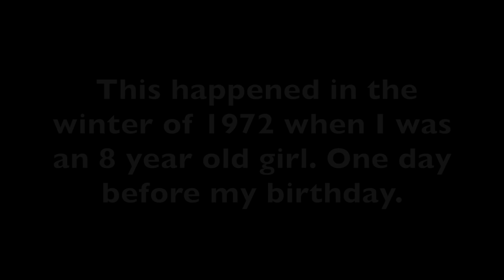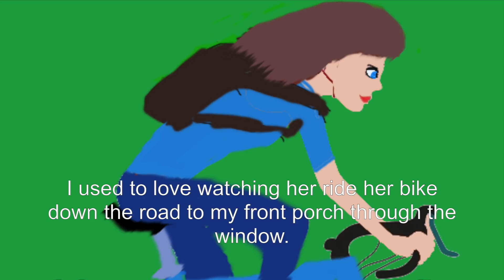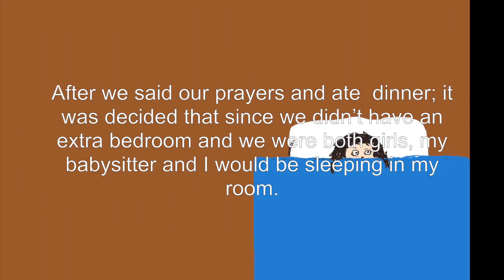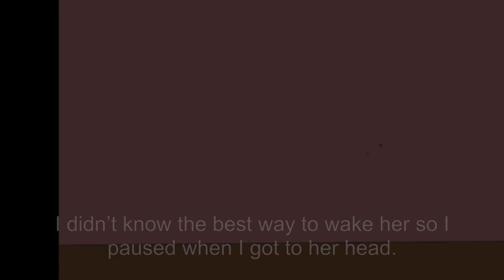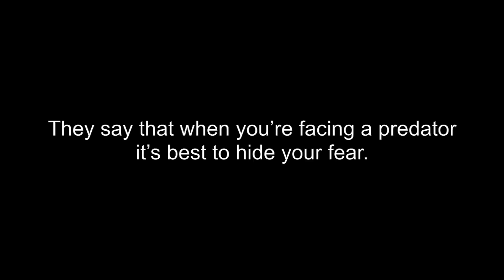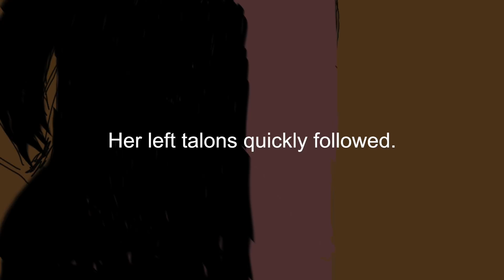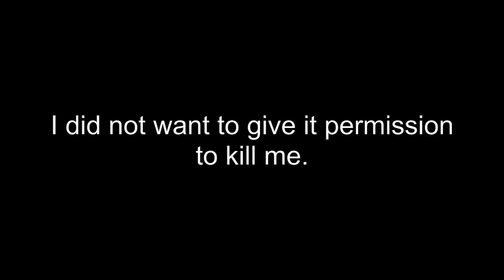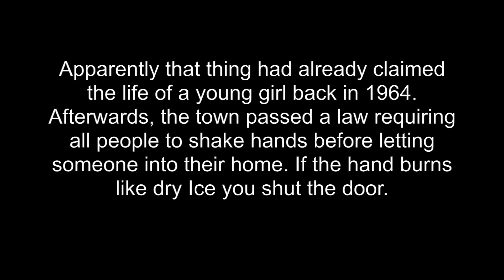My Babysitter Spent The Night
Scary Story